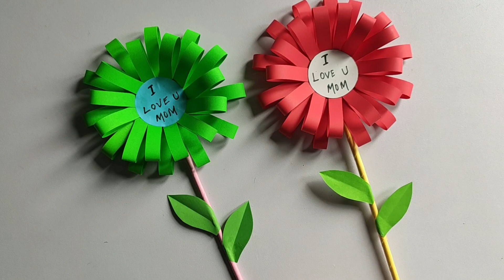Mothers Day Card Easy To Make / Mothers Day Card Handmade / Mothers Day Card Making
Mothers Day Card Easy To Make / Mothers Day Card Handmade /